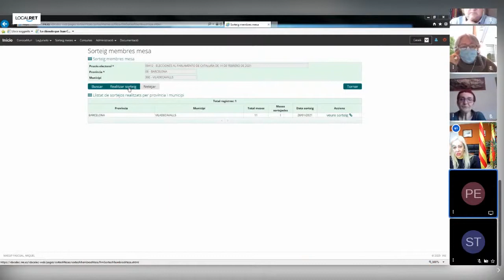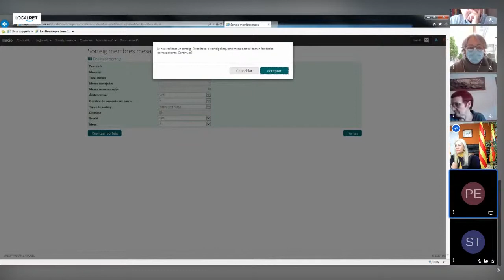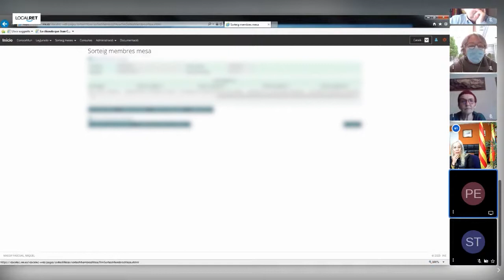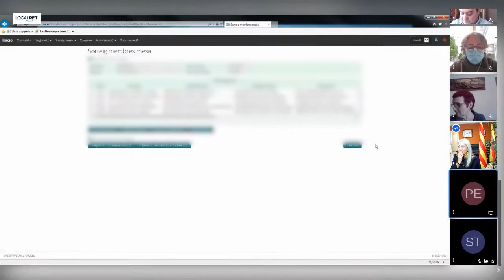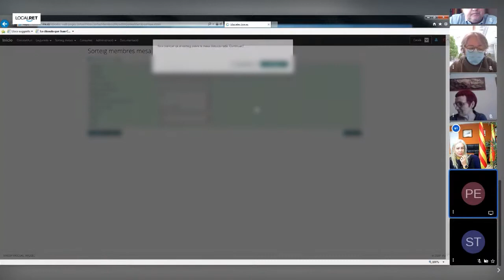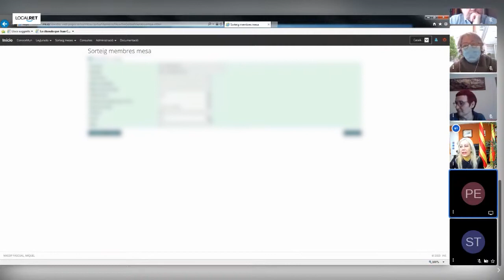Sessió del Ple Municipal Extraordinari Ajuntament de Viladecavalls del dia 20 de gener del 2021